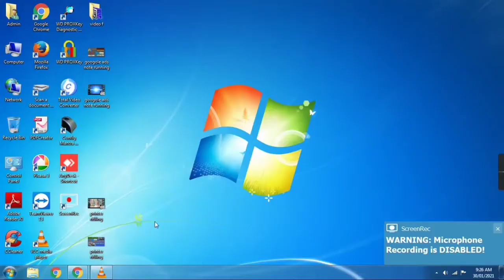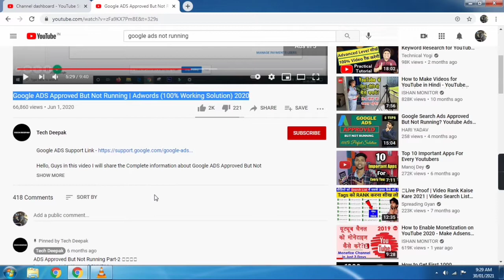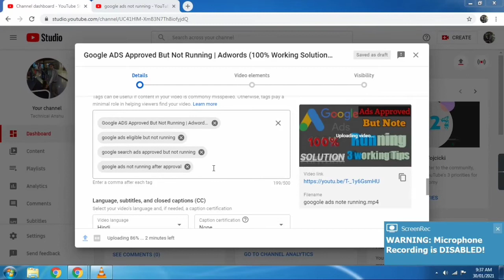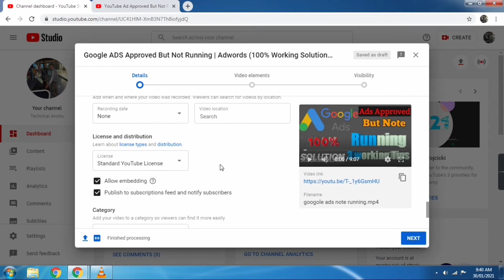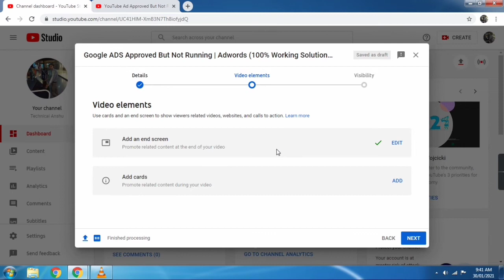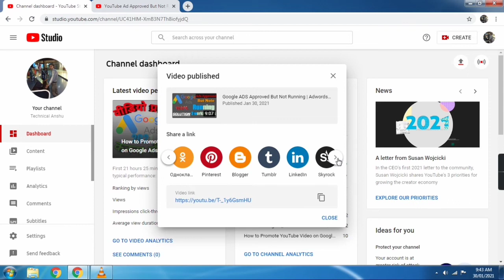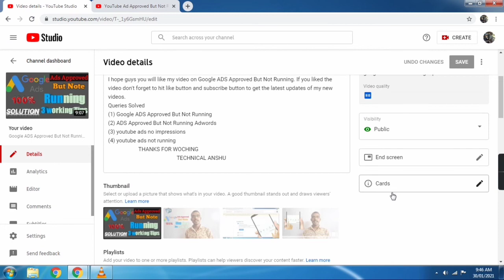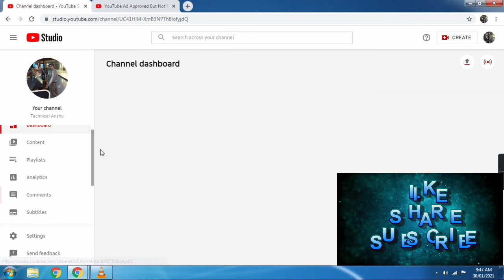How to Upload Videos on YouTube Properly in 2021 | YouTube Video Upload Karne Ka Sahi Tarika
Hello Friend kese hen aap sab
dosto is video me aap janege ki youtube par pahla video kaise uplaod kare. is video me puri details ke sath bataya gya hai ki kaise aapko title lagana hai kaise description likhna hai aur kaise tags lagane hai aur kaise apne video par thumbnail lagani hai.

आप सभी दोस्तों से विनम्र निवेदन है कि हमारे चैनल KAAJU KI TECH  को SUBSCRIBE कर लें हम आपको बिलकुल सटीक information देंगें , कभी किसी न्यूज़ को बार - बार घुमा फिरा कर नहीं बताएँगे। मैं आपको वीडियो में इधर उधर नहीं बताता सिर्फ इम्पोर्टेन्ट टॉपिक पर ही बात करता हूँ जिसकी आपको जरुरत है। दोस्तों मुझे आप सब का साथ चाहिए आप सब का फीडबैक चाहिए आप प्लीज मुझे अपना सुझाव कमेंट बॉक्स में जरूर दें।

is ek hi video me aap bahut kuch jaan jaoge ki youtube ki videos me tags kaise lagate hai aur tags hote kya hai aur tags kaise find krenge.
                                        KAAJU KI TECH